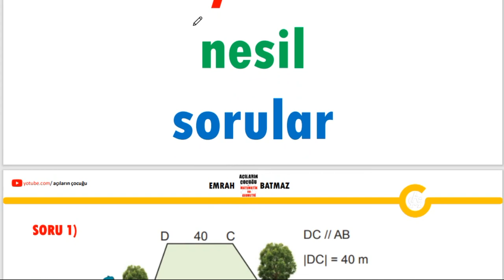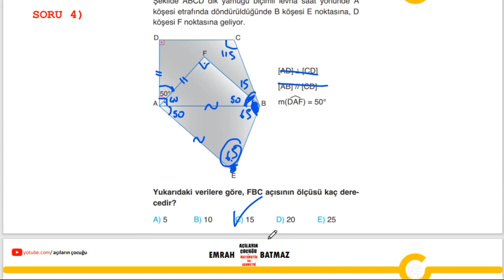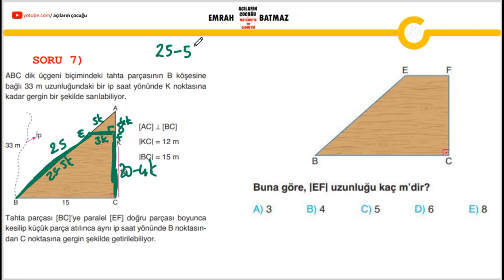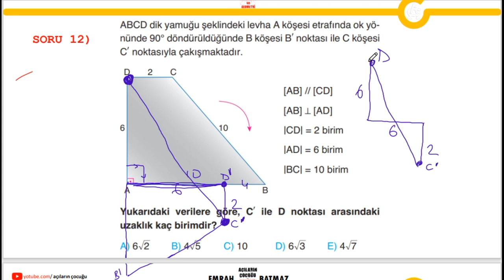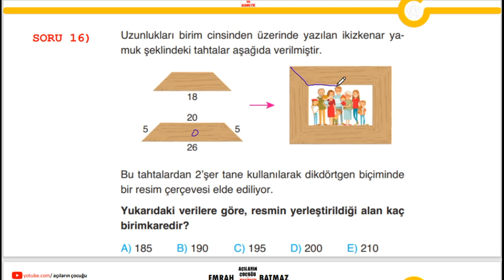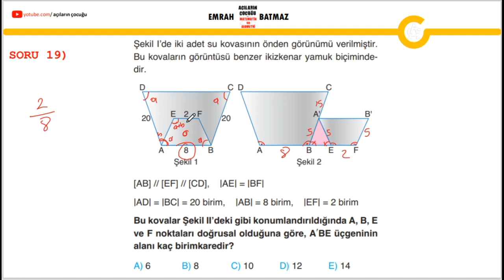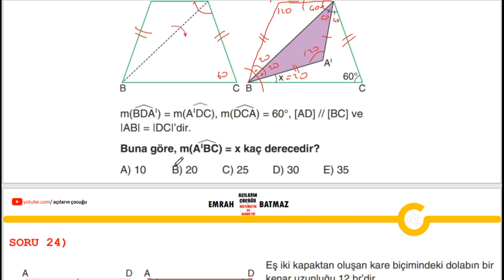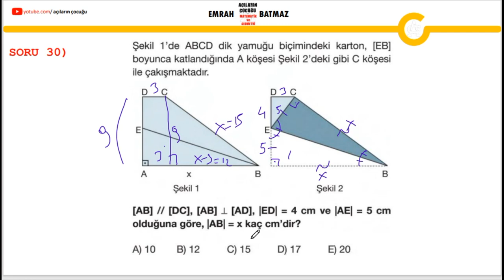YAMUK 4.BÖLÜM | 2024 geometri konu anlatımı | açıların çocuğu |zor sorular| pdf |yeni nesil sorular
yamuk konu anlatımı,
yamuk yeni nesil sorular,
yamuk zor sorular,
yamuk klasik sorular,
tyt yamuk konu anlatımı,
ayt yamuk konu anlatımı,
10. sınıf yamuk konu anlatımı,
kpss yamuk konu anlatımı,
dgs yamuk konu anlatımı,